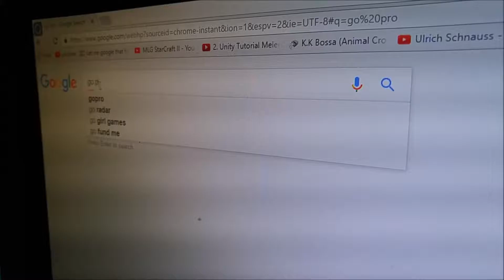how it feels to own a motorcycle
it feels great